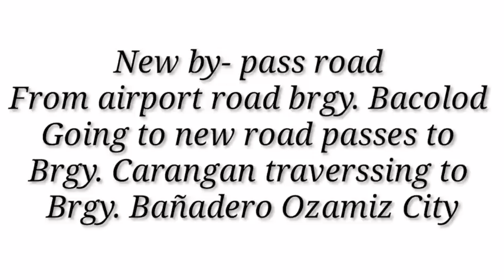Ozamiz City Updates